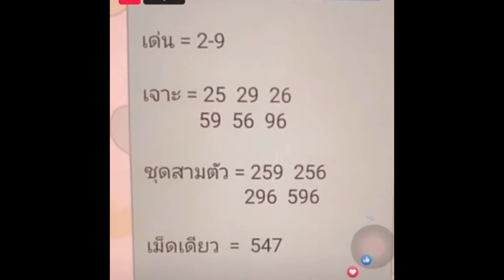3 ตังเต็ง‼️ แนวทางหวยฝัน และเลขธูปปู่ เจ้บอลพารวย 17/6/64